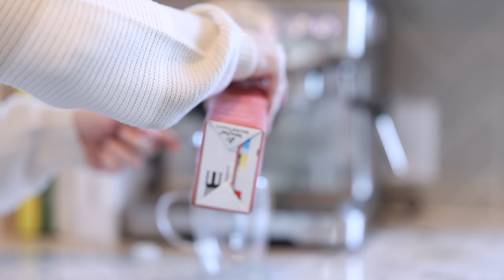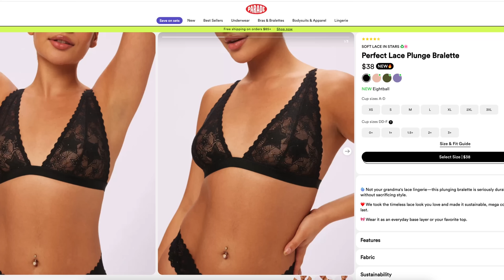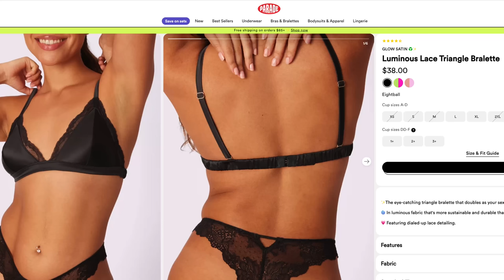BIG Home Reno Plans, Self Care & Rain Clouds | weekly vlog 11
00:00 Intro
04:15 Self Care Works??
06:45 IVF Update
11:07 Weekly Plans
13:00 Hanging with Haden
20:37 Home Decor Updates
26:32 Bottoms Review
27:00 Morbidly Yours
28:29 Vague Life Update
30:00 I Love YouTube
32:00 I Bought a Table!
36:28 Outro with Spencer & Haden

FAQS
◈ Where are your bookshelves from? - ikea billy bookcases with trim pieces added to the front
◈ What do you use to film on? - canon r6 with an rf16mm 2.8 lens
◈ Where is your necklace/bracelet/ring from?- Ferkos Fine Jewelry usually